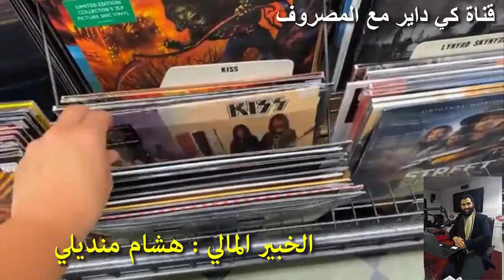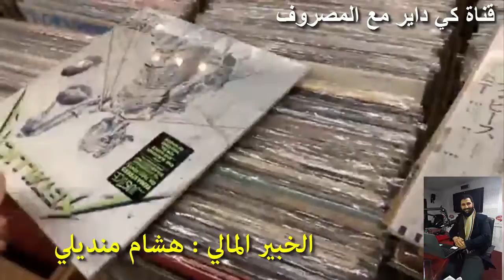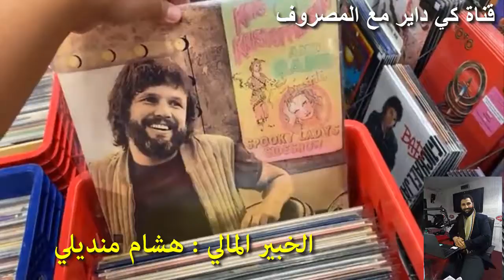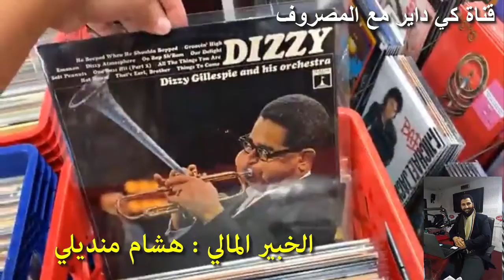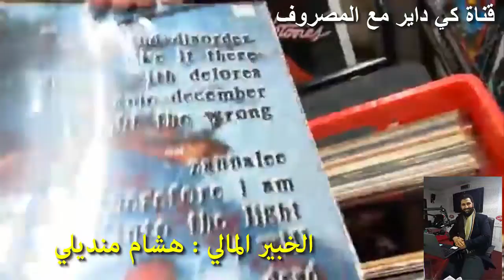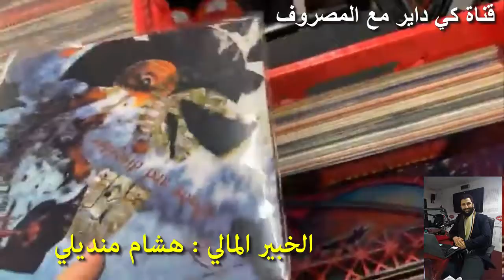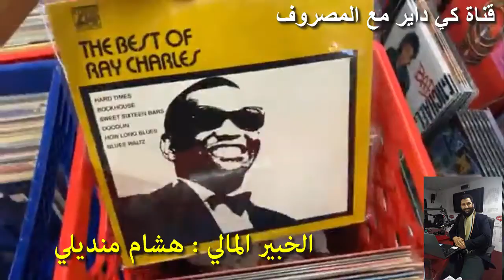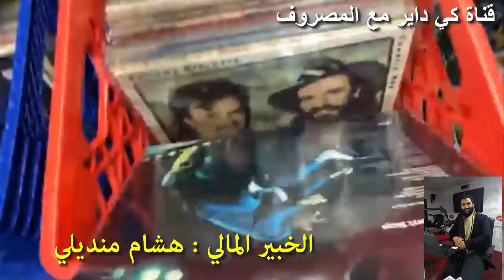عندي محل تجاري وبغيت ندير مشروع قهوة بتموين من قرض البنك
radio aswat